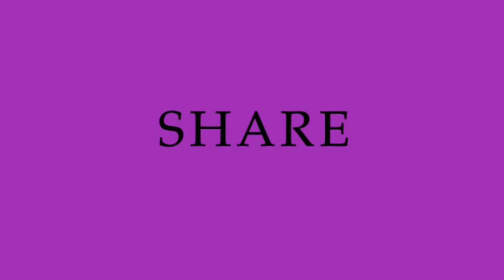One Stroke 🌹 Rose painting | Beautiful 🌹 Rose Painting | Acrylic Painting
In this acrylic painting I have shown one stroke rose painting. Hope you will like it and share with you all.
Colors used here are :
Acrylic Colors:
011 Titanium White
063 Crimson Lake
391 Sap Green
651 Lemon Yellow
Brushes :
Flat Brush No. 6,8
Round Brush No. 2,6
Black Drawing  Copy.
Water.